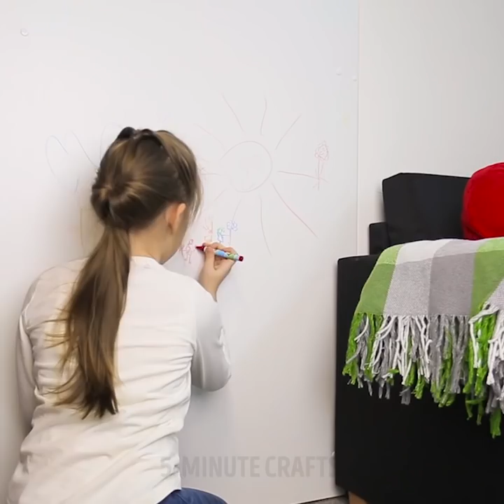17 GENIUS LAZY HACKS FOR MEN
TURN LAZINESS INTO EFFICIENCY

Hi, guys! Are you ready to watch genius lifehacks for lazy men?
Researchers suggest that being lazy is a sign of high intelligence. We know that laziness is the first step towards efficiency and we have a collection of lazy life hacks that are actually pure genius.
We prepared fast flat iron hacks like ironing like ironing shirt collar. Find more amazing ironing tricks in our video!
Check out a tutorial on how to tie a tie easily and look fabulous! Did you know a brilliant lifehack that we are ready to share – pants will fit if the waistline goes around your neck. Don't you believe us?
Usually, we use a drill for quite a few things but there are pretty awesome things you can do with a drill. After watching this video, you will find tips on how to improve your drilling experience. Remember that drills are useful for more than drilling from changing a tire to cleaning a toilet. Don't you believe us? Try these lifehacks and share the results in comments below!
After watching this video, you will use a drill like a pro! Use it while cooking in the kitchen: peel the apple, replace your mixer. Also, you can use it to clean the house and even the bathroom.  You gonna love our crazy drill hacks:
-    You can use it to clean the house and even the bathroom
-    If you ever got caught with flat tire there is a genius solution: get a scissor jack, a drill, and a big circle hook
-    Transform your drill into the mixer or use it to peel the apple, pencil sharpener or even small vacuum cleaner
-    Replace your mixer – use drill and scissors
-    Thinking about baking an apple pie?  Our hack can help you peel an apple in seconds!
Check out the top secret kitchen and household hacks every man should know:
-There is a smart way to store tiny object – use tic tac box. Organize your nails
-Find how to remove water stain circles from wood furniture using mayonnaise
-Ketchup can be used to help you clean, get rid of rust
-Clean eyeglasses with cola. Pour Coca-Cola over the eyeglasses. Rinse cola with water. Dry well
Look through the list and pick out your favorites or you may just want to use them all!

TIMESTAMPS:
01:58 How to find perfect jeans
03:27 Zip tie hack
04:40 DIY Vacuum cleaner
06:21 Flat tire hack
12:52 Clean your eyeglasses